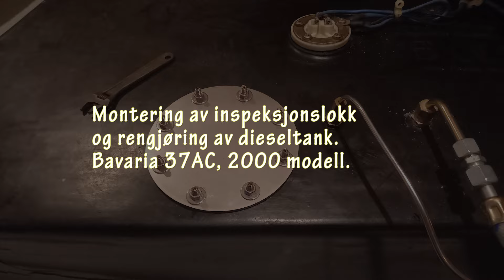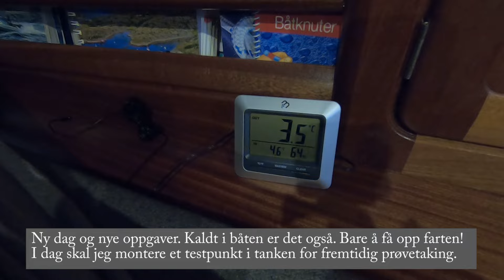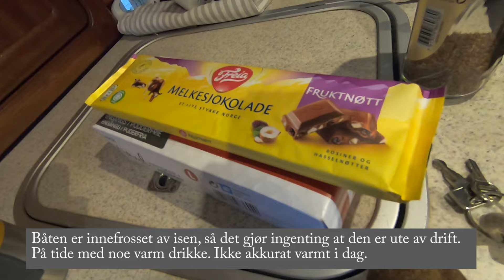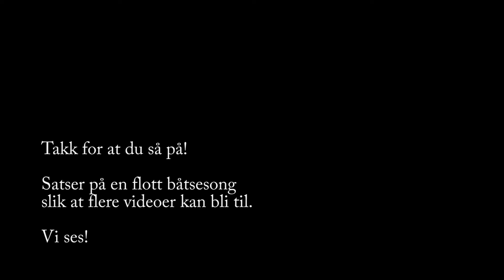Montering av inspeskjonsluke i dieseltank, Bavaria 37AC